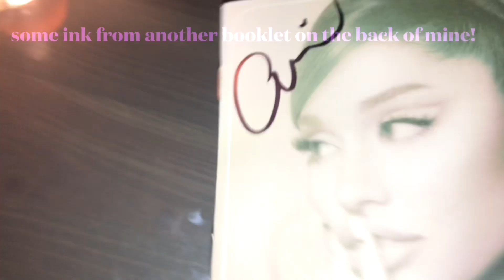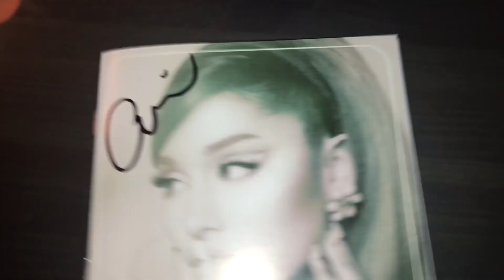positions signed CD unboxing - ariana grande